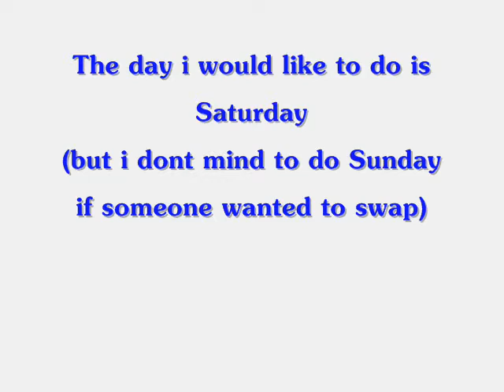Hey im Caz and this is my audition for livelovehunterjumper and Smokeyrox98's collab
[[[ COPYRIGHT NOT INTENDED IN AUDIO ]]]

omg i hope this is ok sorry if the edit isnt working wmm is too slow for me :/